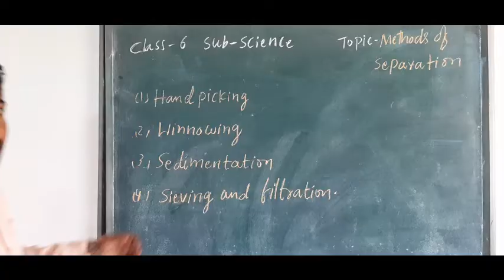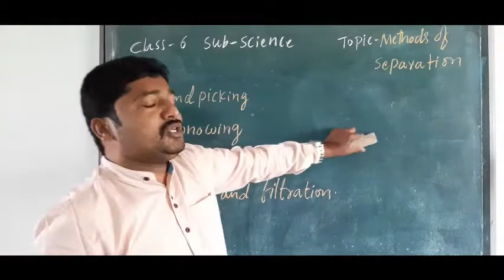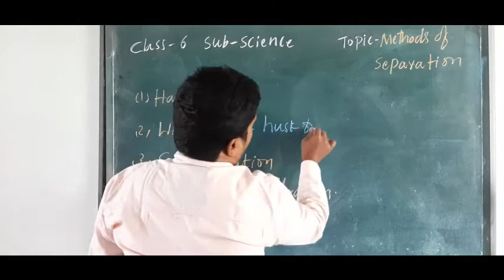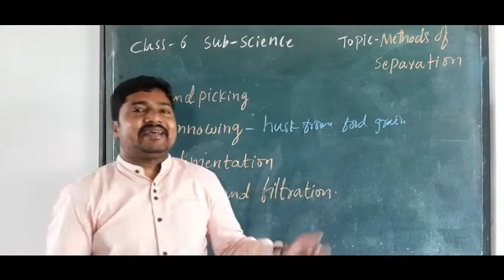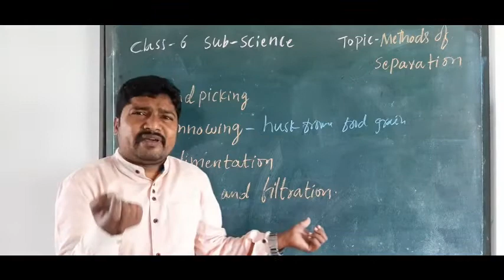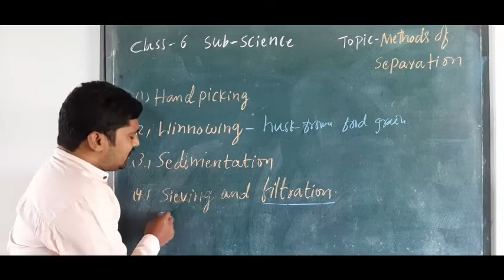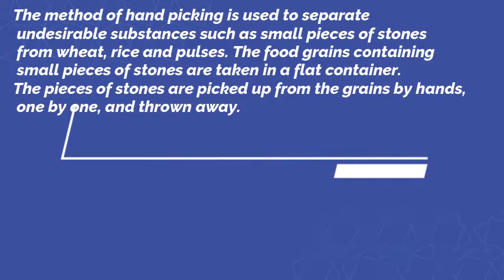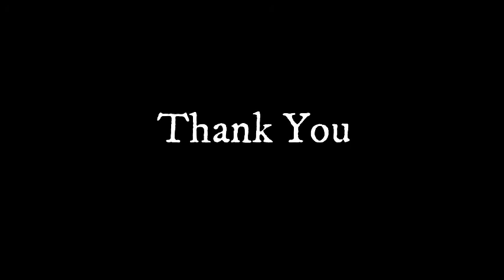Class-6, Subject-Science, Topic-Method of separation